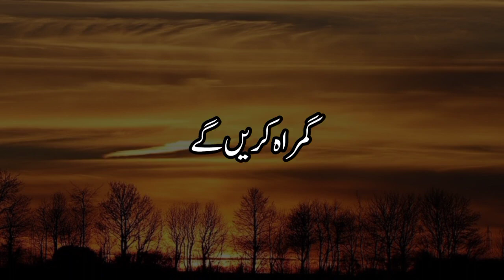Allah K Rasool ﷺ Ne Fermaya || Today Hadith || Emotional Bayan || Message Of Islam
Allah K Rasool ﷺ Ne Fermaya || Today Hadith || Emotional Bayan ||
New trending video of peer Ajmal Raza Qadri
Trending search emotional bayan peer Ajmal Raza Qadri
Wazifa peer Ajmal Raza Qadri
Digital studio peer Ajmal Raza Qadri
Ajmal Raza qadri short status
Molana Tariq Jameel status
Mufti Tariq masuud status short
Raza Saqib mustafi short bayan
Raza Saqib mustafi short Whatsapp status video
Molana Tariq Jameel quotes
Ajmal Raza qadri most viewed bayan
Muslim bayan
Muslim short status
Muslim Guidance bayan
Islamic quotes
Islamic bayan in Urdu
Islamic quotes
Allah quotes
Mr Mubarak Sabri
Shorts
Islamic video
Islamic naat
Whatsapp status
Status
Alhamdulillah
Allah
SubanAllah